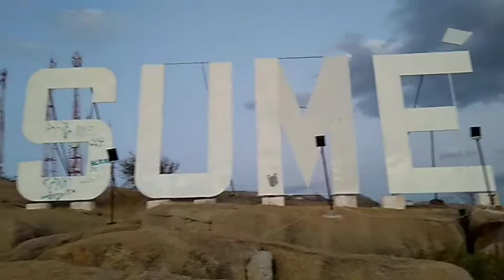Sumé do alto da Serra dos sucurus